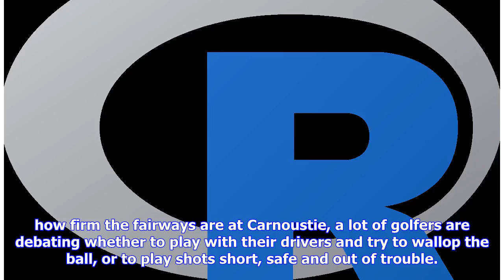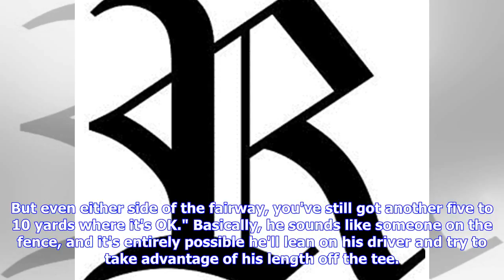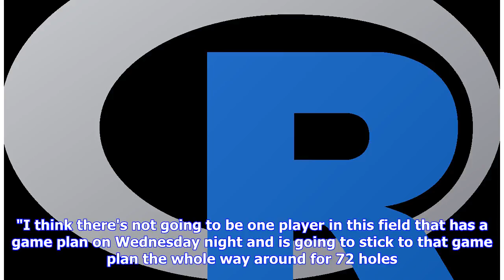R&A conducts random tests on drivers of 30 players ahead of British Open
Better golf through technology? The Royal and Ancient Golf Club wants to make sure that doesn't get out of hand. The R&A confirmed reports that it has randomly tested the drivers of 30 golfers playing in the British Open to make sure they conform to standards. In that group were seven major champions, including Brooks Koepka and Keegan Bradley. It's not unusual for the R&A to test clubs, but the random testing is new. "We take our governance role very seriously, not just on the rules of golf and...